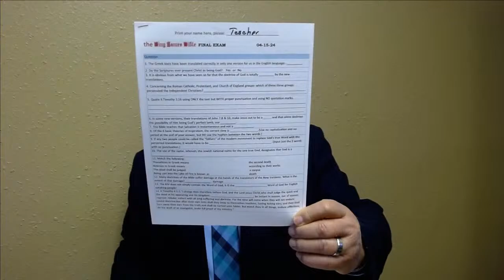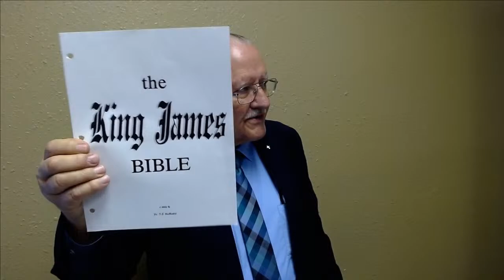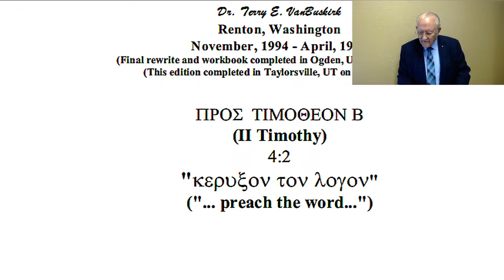Heritage Baptist College - The King James Bible - Week 7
Professor Jerry Spillman teaches week 7 of “The King James Bible” class at Heritage Baptist College.